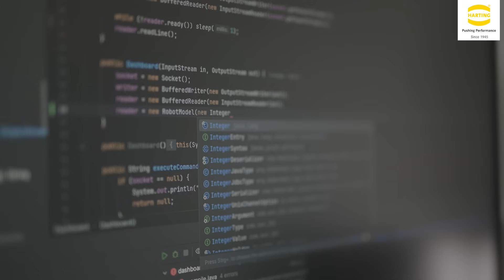Industrial automation for efficient processes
Consistent industrial processes present companies with major challenges. The family-owned company ELROTEC from Germany supports its customers with customised robots and logistics solutions for automation. From individual work steps to complete process chains.